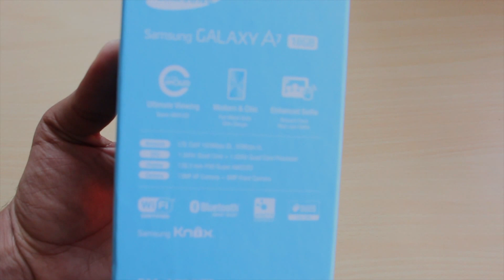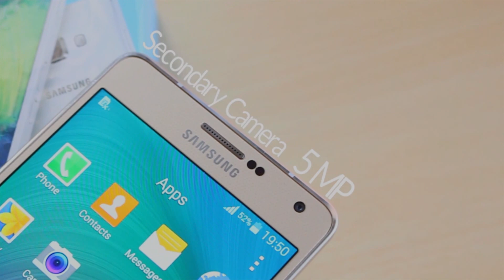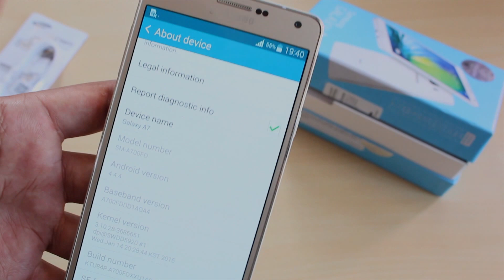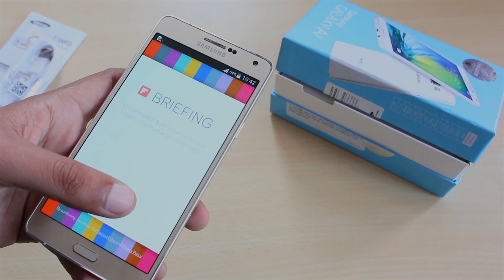Samsung Galaxy A7 Unboxing & Quick Review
Samsung Galaxy A7 Unboxing & Quick Review Samsung Galaxy A7 Review  a5 a3 e7 e5 alpha Samsung Galaxy A7 Gold Samsung Galaxy A7 Unboxing & Quick Review

Network
Technology

Launch
Announced 2015, January
Status Available. Released Exp. release 2015, February

Body
SIM Optional Dual SIM (dual stand-by)

Platform
OS Android OS, v4.4.x (KitKat)
Chipset Qualcomm MSM8939 Snapdragon 615 - LTE/3G Dual SIM model
Exynos 5 Octa 5430 - LTE model
CPU Quad-core 1.7 GHz Cortex-A53 & quad-core 1.0 GHz Cortex-A53 - LTE/3G Dual SIM model
Quad-core 1.8 Cortex-A15 GHz & quad-core 1.3 Cortex-A7 GHz - LTE model
Mali-T628 MP6

Sound
Alert types Vibration; MP3, WAV ringtones
Loudspeaker  Yes
3.5mm jack  Yes

Comms
WLAN Wi-Fi 802.11 a/b/g/n, dual-band, hotspot
NFC Yes (LTE model only)
Radio TBC

Features
Browser HTML5
Java Yes, via Java MIDP emulator
  - ANT+ support
 - Active noise cancellation with dedicated mic
 - MP4/WMV/H.264 player
 - MP3/WAV/WMA/eAAC+/FLAC player
 - Photo/video editor
 - Document viewer